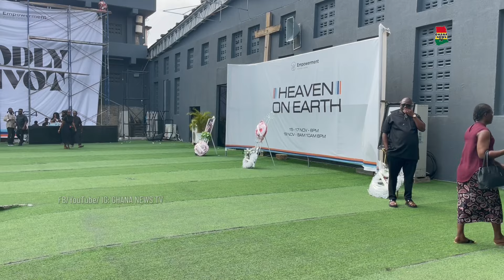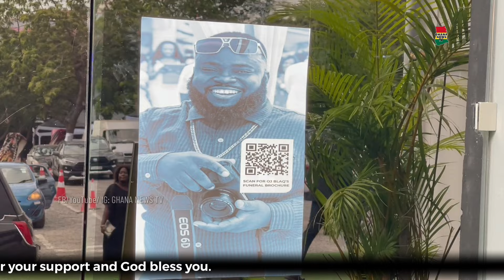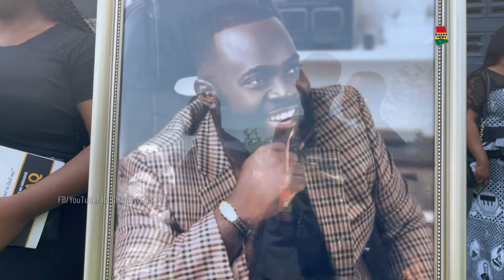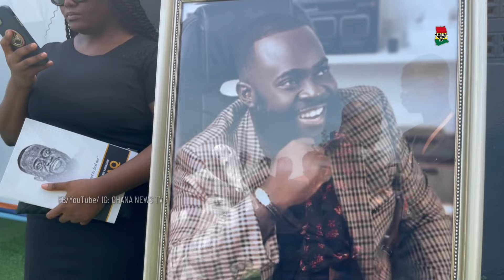Ex- Black Stars Captain Stephen Appiah storm Musician OJ Black’s burial service as sisters weep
Stephen Leroy Appiah is a Ghanaian former professional footballer who played as a midfielder has stormed the late Musicians Andrew Alexander Nii Akrashie popularly know as OJ Blaq’s burial service to pay his last respects to the fallen musician.

The mortal remains of OJ Blaq was laid in state in the Empowerment Worship Centre’s church Auditorium in his casket.

Ghana News TV’s Nana Sefa Hwenebobo reported was at the event and has filed the following report.